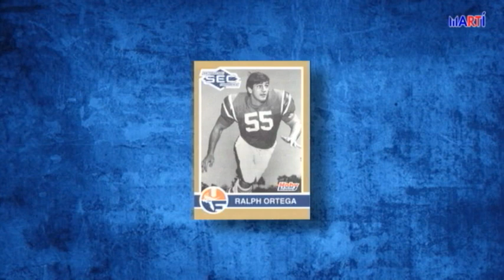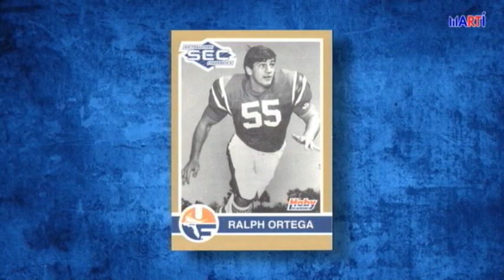Sobremesa Deportiva con Rafael Ortega y Alberto Riverón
Nuestro invitados son dos profesionales que se han destacado en la Liga Profesional de Fútbol, la NFL. Rafael Ortega primer futbolista cubano en la NFL y Alberto Riverón primer referee cubano y actual Vicepresidente Superior de todos los oficiales de la air.